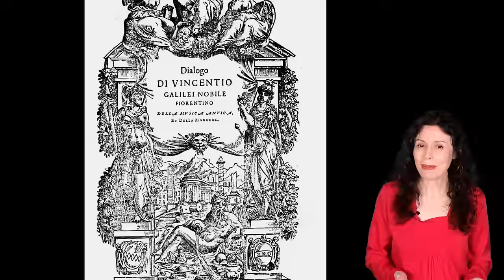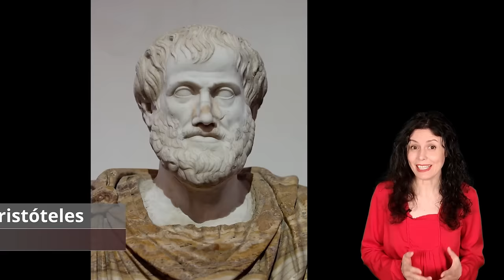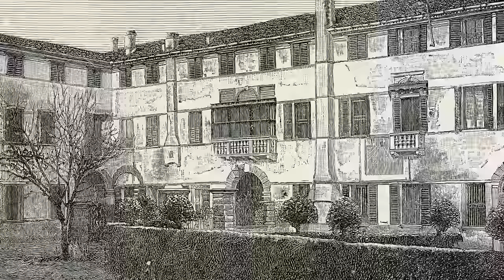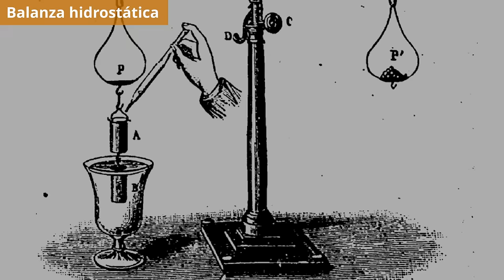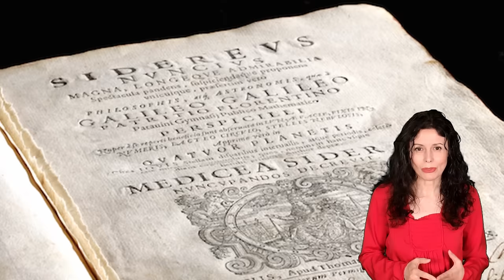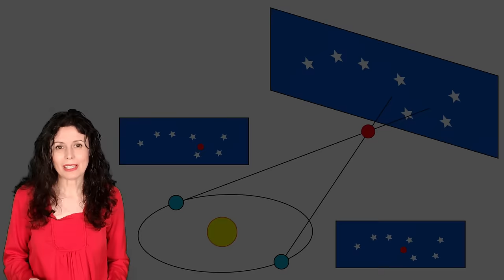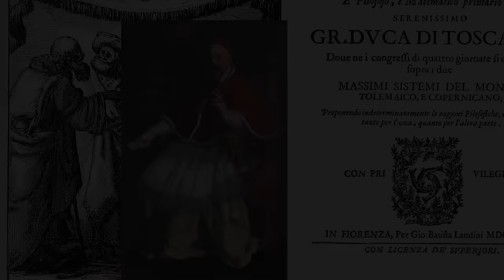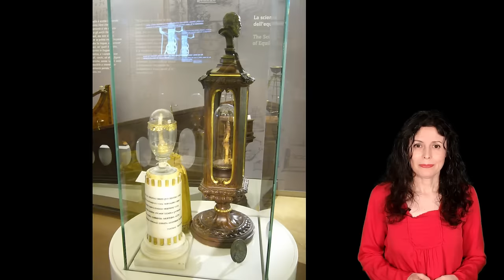GALILEO | La HISTORIA REAL de GALILEO GALILEI, el TELESCOPIO, sus inventos y su VIDA | BIOGRAFÍA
Galileo Galilei fue uno de los mayores genios científicos de la historia. Su biografía está repleta de inventos y descubrimientos que impulsaron la física, la astronomía y la ciencia en general de manera decisiva. Aunque, al contrario de lo que muchos piensan, el telescopio no fue invento suyo. En este vídeo documental en español os cuento su vida.

Galileo Galilei nació en Pisa, ciudad donde se crio hasta los diez años, ya que luego su familia se trasladó a Florencia. Una vez en la capital toscana, su padre lo dejó bajo la tutela del religioso Jacopo Borghini, quien introdujo a Galileo en la abadía de Vallombrosa, situada a 30 km de Florencia. Allí estudió hasta los catorce años y, atraído por la vida retirada y espiritual, llegó a hacerse novicio, con la idea de convertirse en monje. Sin embargo, su padre, que era bastante escéptico en materia de fe, lo sacó de allí, aprovechando como excusa una infección ocular que sufrió Galileo. Un par de años después, en 1580, lo inscribió en la Universidad de Pisa, para que estudiara Medicina y ejerciera una profesión bien remunerada. Pero Galileo no estaba interesado en la medicina: le atraían más las matemáticas y la filosofía natural, y dedicó su época universitaria a ampliar sus conocimientos en esas áreas.

Se cuenta que, en una ocasión, siendo todavía estudiante universitario, a Galileo le llamó la atención cómo oscilaba una lámpara de aceite colgada del techo de la catedral de Pisa, movida por las corrientes de aire, y se fijó en que, con indiferencia de la amplitud del balanceo, tardaba siempre el mismo tiempo en oscilar de un lado a otro. Más tarde, para cerciorarse, tomó dos péndulos de igual longitud y los hizo oscilar, uno con un balanceo más amplio que el del otro, y descubrió que ambos tardaban el mismo tiempo en moverse de un lado al otro. Sin embargo, según diversos eruditos, esa historia, la de que descubrió el isocronismo de los movimientos pendulares observando una lámpara, tiene más de leyenda que de realidad.

Al contrario de lo que muchos piensan, Galileo no inventó el telescopio. En realidad, aunque no está del todo claro, se cree que el primer telescopio práctico fue construido en Holanda por el fabricante de lentes Hans Lippershey, quien intentó patentarlo en 1608. Al año siguiente, cuando Galileo supo que existía un nuevo invento que permitía observar los objetos lejanos mediante dos lentes colocadas en un tubo, comenzó a construir sus propios modelos, cada vez con mayor capacidad de aumento. Los telescopios de Galileo eran más potentes que el de Lippershey, desde luego, pero el invento en sí no fue idea suya.

En agosto de 1609, con un telescopio de 8 aumentos, Galileo hizo una demostración ante las autoridades de Venecia desde lo alto del Campanile de San Marcos, y todos quedaron maravillados. El telescopio de Galileo no solo servía para la observación de paisajes lejanos, sino también para contemplar el firmamento. Galileo legó los derechos de su telescopio a la República de Venecia y, como agradecimiento, le duplicaron el sueldo en la universidad y convirtieron su puesto en vitalicio.

Entre finales de 1609 y 1610, gracias a su telescopio de 30 aumentos –aunque la imagen que ofrecía era borrosa por lo rudimentario de su construcción y del pulido de las lentes–, Galileo pudo explorar el cielo e hizo una serie de importantes hallazgos: entre otras cosas, observó las fases de la Luna, cartografió sus cráteres y montañas y comprendió que, al contrario de lo que afirmaba Aristóteles, no se trataba de una esfera perfecta y transparente.

Gracias por visitar mi canal. Soy Raquel de la Morena, escritora de romances históricos ('El corazón de la banshee' y '¿Quién diablos eres?', obra ganadora del V Premio Titania) y juveniles (como la novela-espejo 'La maldición de Trefoil House'). También soy periodista. En este canal os contaré historias destinadas especialmente a mentes curiosas. Leyendas, misterios, curiosidades históricas y literarias... Si os apetece escucharlas y verlas, ¡sois bienvenid@s!

Intérpretes: A Due Liuti : Thierry Meunier et Jean-Marie Poirier.
Luths d'après Wendelio Venere (1592) par David Van Edwards.
Imágenes: NASA, History of Science Collection y Wellcome Collection